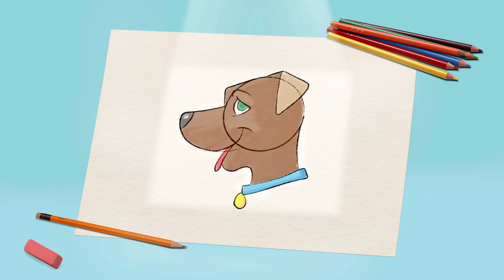FollowGrams Kickstarter Campaign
The First Smart Projector That Teaches Kids (Really) How to Draw